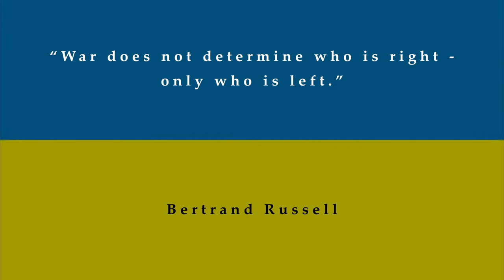To Russia with Love - Trailer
Playing at Santa Fe Film Festival (2023)